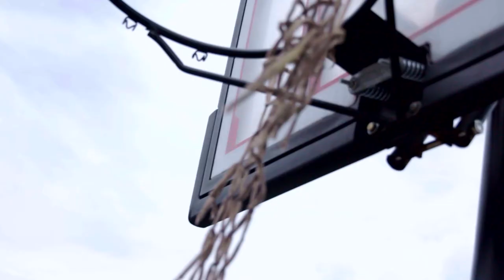Kawann Short Revisits His Childhood Home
Carolina Panthers DT Kawann Short talks about the hardships on growing up in East Chicago, IN. Follow his journey on this year's Football Saturdays